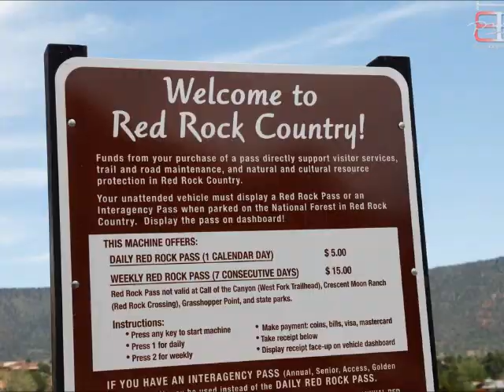BBpics.com On Location in Scottsdale-Sedona AZ with Fitness Models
Great job Mike B, April, Derek & Oscar. Thanks MJ for your support and encouragement to these athletes. Great to see new and repeat "bbpics fitness photoshoot doers!"